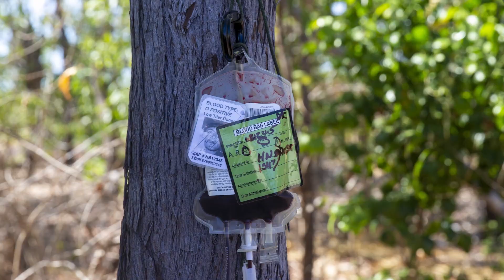Marines Test 'Valkyrie' Blood Transfusion System in Australia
The Valkyrie FWB concept, which is intended for broad implementation into the Marine Corps, allows for blood transfusion during the tactical field care phase of combat casualty care in a hostile environment. US Marine Corps Video